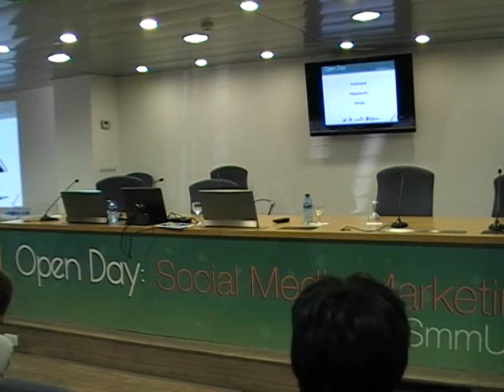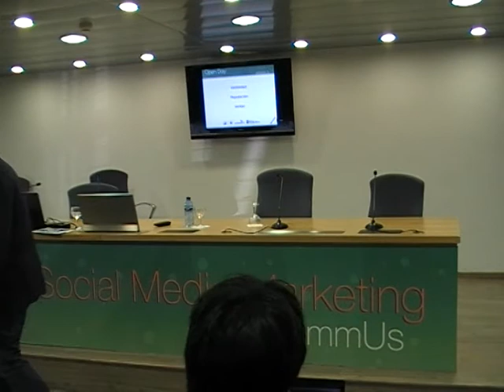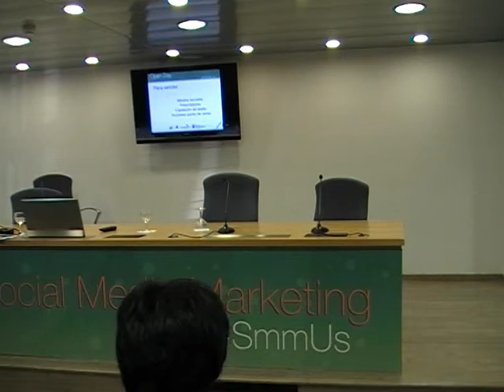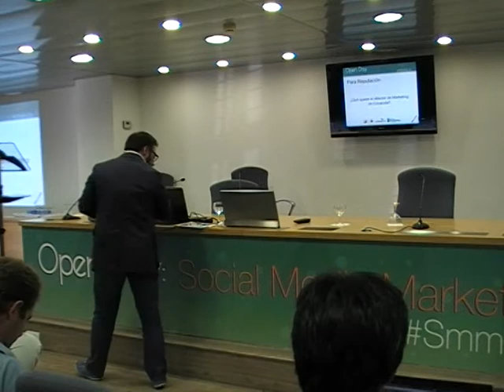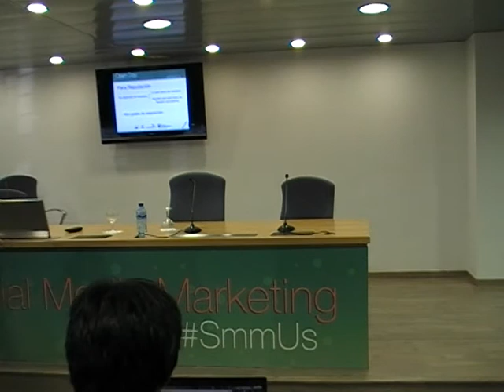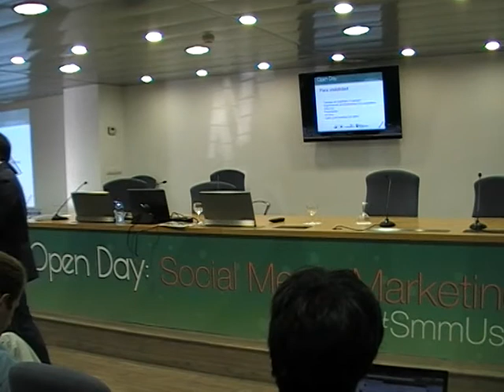¿Empresas y Redes Sociales? Open Day SmmUS, Rafa Benítez